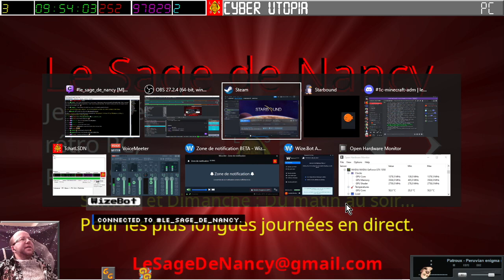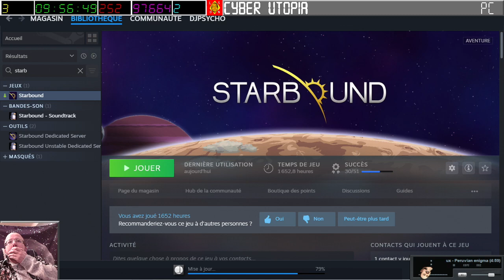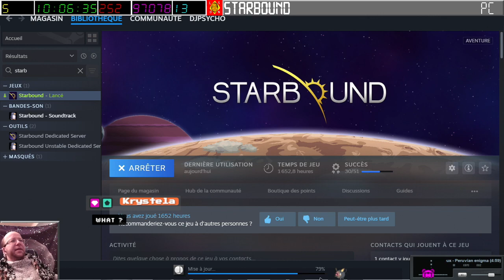[02-03-2024] Starbound avec PtitSeb mais aussi Krystela et Naionet qui nous rejoingnent [LSDN]